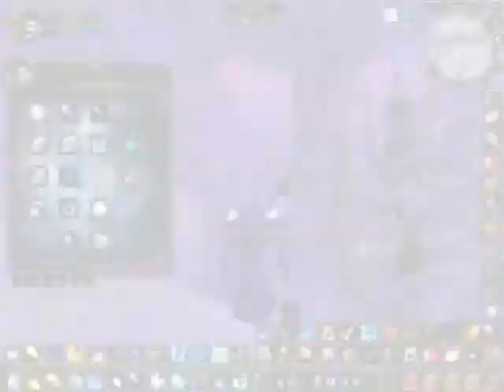Hotman 3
World of Warcraft Vanilla Mage PvP